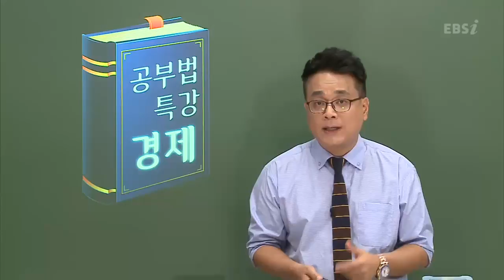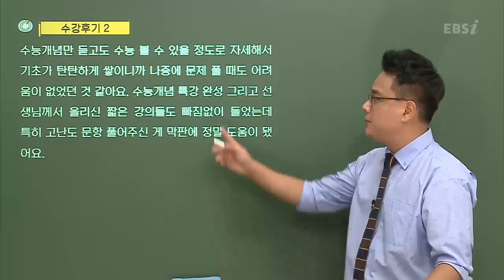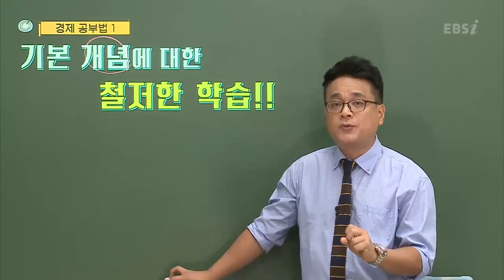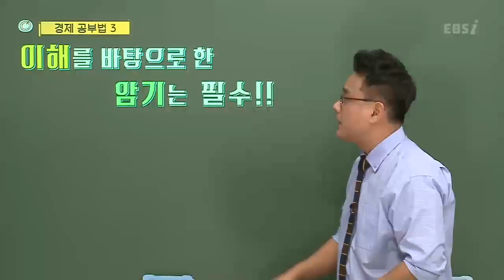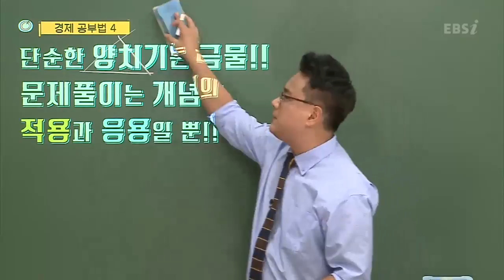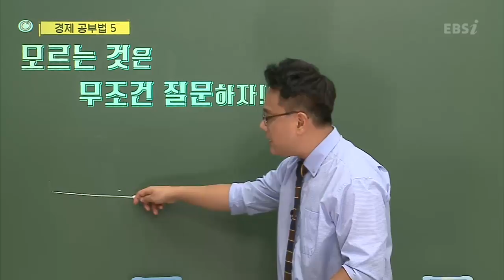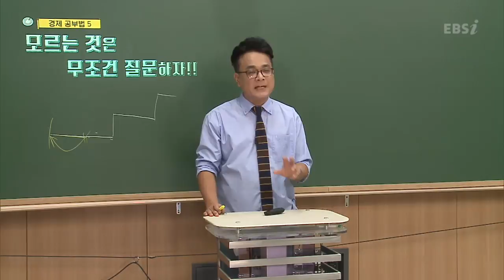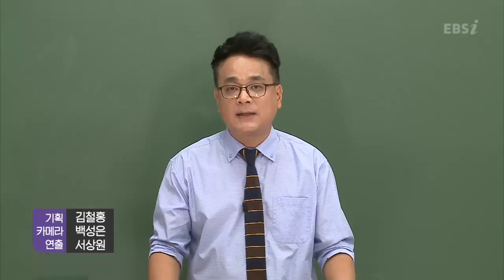[EBS 공부법특강] 고3 경제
알게되면 쓸모 있는 신비한 공부법 특강
공부도 잘 하는 방법이 따로 있다? 알면 득이 되는 고~급 정보! EBS 선생님들의 과목별 공부 비법을 공개합니다!